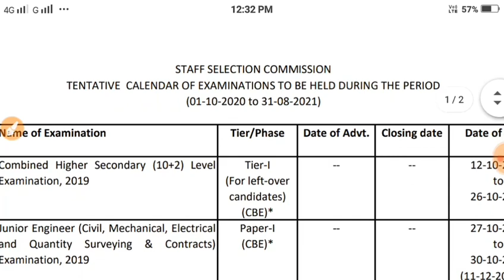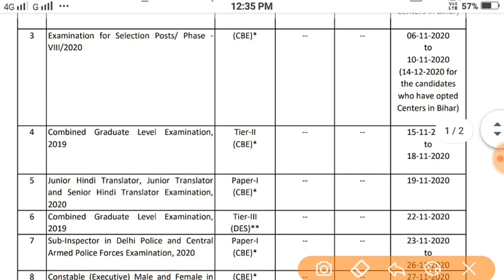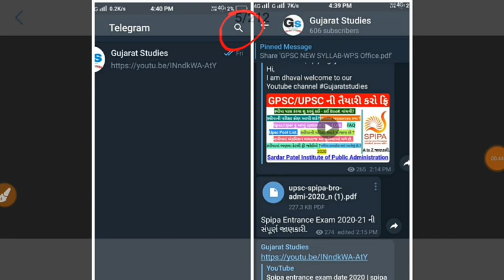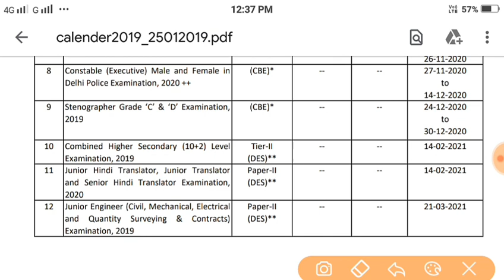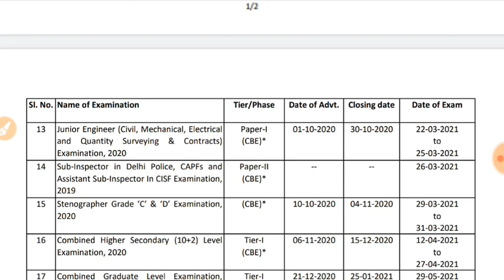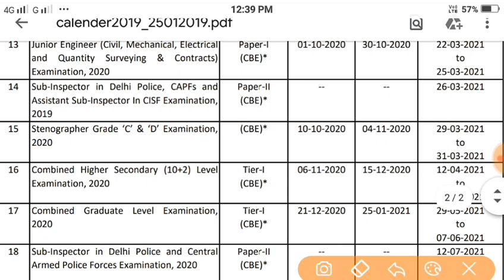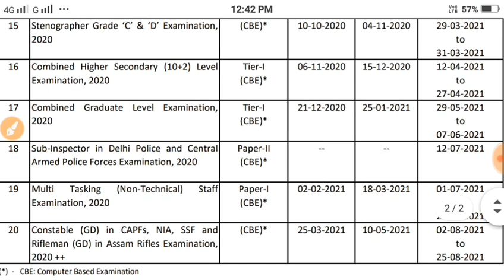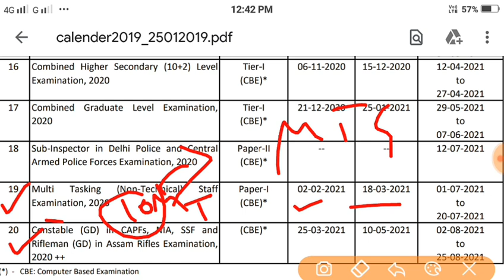BHARATI CALENDAR 2020-21 OFFICIAL | 10th pass | 12th Pass | Graduate | Ssc bharti calendar 2021